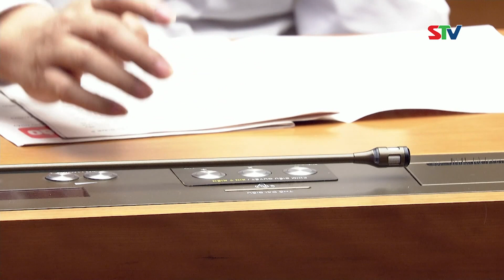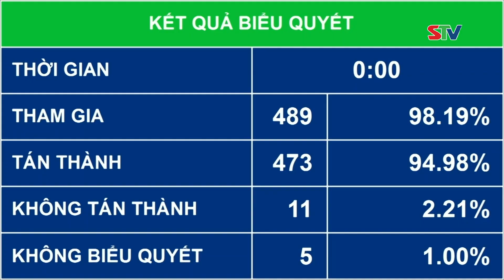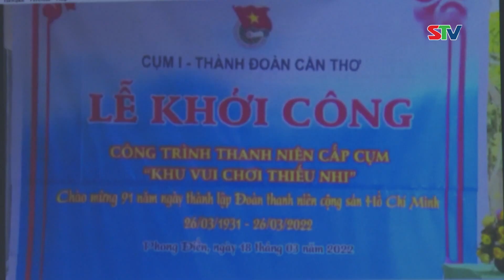STV - Bế mạc Kỳ họp thứ 4, Quốc hội Khoá XV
STV - Sau 21 ngày làm việc tích cực, khẩn trương, nghiêm túc, với tinh thần đổi mới, đoàn kết, dân chủ, trí tuệ, khẩn trương, khoa học, dân chủ và trách nhiệm cao, chiều ngày 15/11, Quốc hội đã bế mạc Kỳ họp thứ 4 với việc hoàn thành khối lượng lớn công việc lập pháp, thông qua 6 Luật, 3 Nghị quyết có chứa quy phạm pháp luật, cho ý kiến lần 2 Dự án Luật Khám bệnh, chữa bệnh (sửa đổi); thảo luận lần đầu Dự án Luật Đất đai (sửa đổi) và 6 Dự án luật khác.